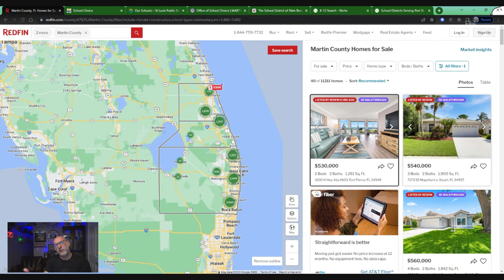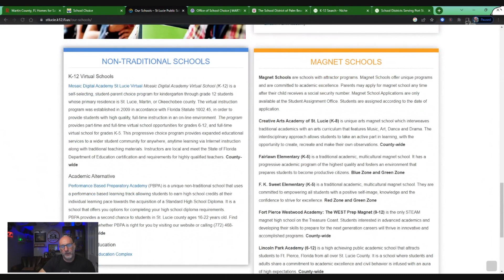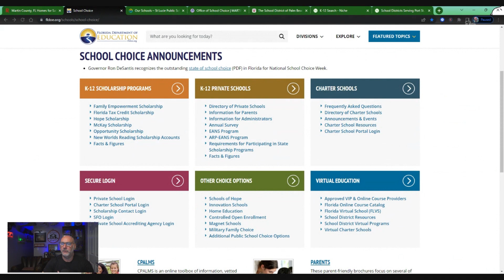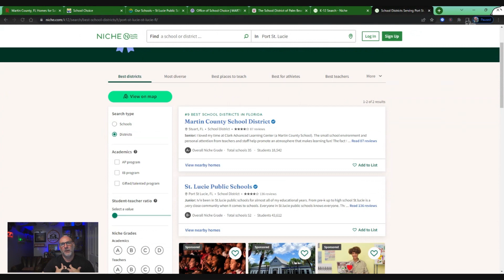Where to Live for the Best Schools in Palm Beach County and the Treasure Coast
Discover the secrets of living in Palm Beach County and the Treasure Coast top school districts! This video provides an insightful guide to the best educational spots and how they align with a home and neighborhood. From the top school rankings to the ideal home options, we've covered everything. With firsthand knowledge and valuable insights, get ready to uncover the perfect blend of education and lifestyle for your family. Live right while ensuring the best education for your kids in San Diego!

👉To Search Homes or Get a Home Evaluation and see all the information that Real Estate Agents see, go to my